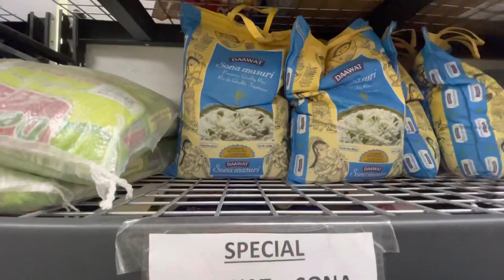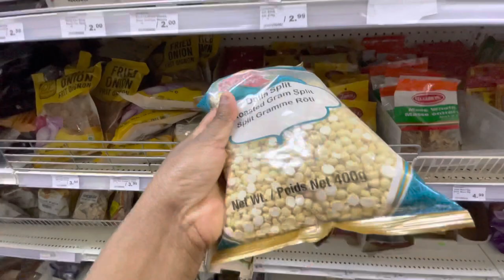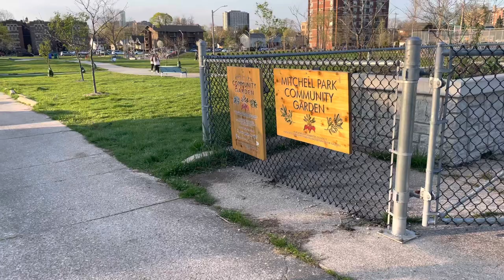Indian groceries store in Windsor / Day in My Life in Canada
Indian groceries store in Windsor @sindhukarthikeyan